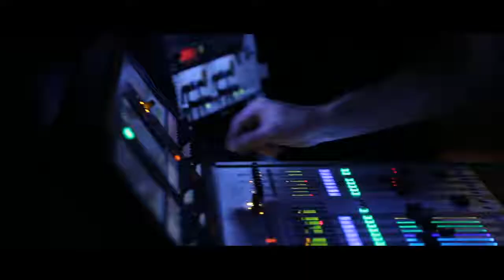cocottí dvoj gig. Lipa se Škworem a pak fesťáček v Jablonci